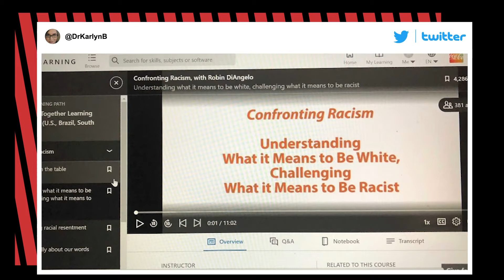CocaCola slammed for diversity training that urged workers to be less white